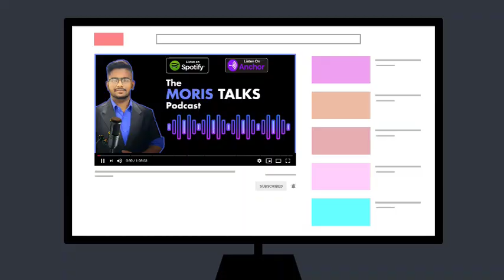An Open Letter to Varun Mayya - Avalon Army | The Moris Talks Podcast Clips - Avalon META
If you want to listen to the Entire Podcast, without straining your Eyes through the one hour of Screen Time, then we have the Podcast distributed on all the major Podcasting Platforms. The Links to all of this can be found below. Our Audio Platforms for Full Length Podcast Episode Distribution:-

Let's Talk Something about this Podcast:-

"The Moris Talks Podcast" is created with the Intent to share my Opinions, Thoughts, and Perspectives about various Topics." The Content on this Platform revolves around Business, Careers, Entrepreneurship, Student Life, and a lot more. Through this Podcast, I am trying to bring in as many guests as possible from various different Industries, and having a Conversation with them. I need Stats!"